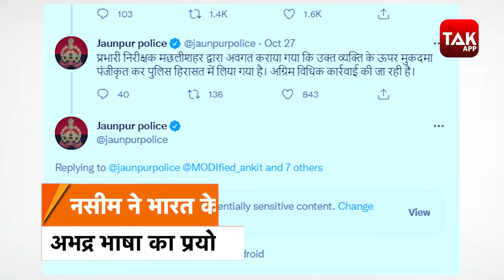AAJ KA UP : जौनपुर के नसीम ने भारत के खिलाफ किया अभद्र भाषा का प्रयोग तो पुलिस ने निकाली हेकड़ी!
जौनपुर के रहने वाले नसीम ने भारत के खिलाफ अभद्र भाषा का प्रयोग किया और वीडियो के वायरल होने के बाद पुलिस ने नसीम को हिरासत में लिया...